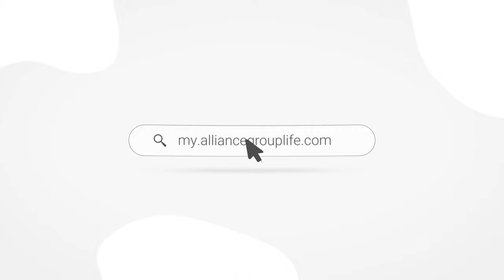"Take 5!" - April 2022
April 2022's Alliance Group vlog:

HERE WE SIT ABOUT FOUR WEEKS OUT OF OUR LEADERS CONFERENCE IN MARCO ISLAND, AND WE ARE MAKING FINAL PREPARATIONS FOR WHAT IS GOING TO BE THE TRIP OF A LIFETIME. HOPEFULLY THOSE OF YOU WHO QUALIFIED ARE MAKING YOUR FINAL PREPARATIONS AS WELL, AND TO HELP YOU DO SO, WE’VE SCHEDULED A SPECIAL “KNOW BEFORE YOU GO” WEBINAR FOR FRIDAY, APRIL 22ND AT 1:00PM ET. WE’LL GO OVER FINAL TRAVEL DETAILS, FIELD QUESTIONS FROM ATTENDEES, AND GENERALLY MAKE SURE EVERYONE IS ARMED WITH THE INFORMATION THEY NEED TO HAVE AN OPTIMAL EXPERIENCE IN PARADISE. QUALIFIERS WILL SEE INVITATION EMAILS COMING FROM US SHORTLY, SO KEEP AN EYE OUT FOR THOSE AND REGISTER WHEN YOU SEE THEM. WE CAN’T WAIT TO CELEBRATE YOUR 2021 SUCCESS ON THOSE SUGAR SAND BEACHES!

NOW IF YOU’RE MISSING OUT ON MARCO ISLAND, THAT’S A BUMMER AND WE WILL MISS YOU, BUT THAT’S OK BECAUSE YOU’RE GOING TO JOIN US IN CABO FOR OUR 17TH ANNUAL CONFERENCE IN 2023, RIGHT? REMEMBER, THAT’S THE TRIP WE’RE SHOOTING FOR WITH OUR PRODUCTION THIS YEAR IN 2022, AND ALSO DON’T FORGET, THIS IS THE YEAR TO QUALIFY, BECAUSE IT’S NEVER BEEN EASIER TO DO SO THANKS TO THE SPECIAL QUALIFICATION RULES THAT ARE IN EFFECT FOR THIS YEAR ONLY. IN HONOR OF JERRY STRATTON, THE NUMBER TO HIT IN 2022 IS JUST $60,000 IF YOU’VE NEVER ATTENDED ONE OF OUR LEADERS CONFERENCES. WE JUST SENT OUT A TON OF THESE HANDY CONFERENCE TRACKING MAGNETS THAT CHRISSY DISCO WHIPPED UP TO MAKE IT EASY FOR ALL OF US TO TRACK OUR PROGRESS TOWARD CABO THROUGHOUT THE YEAR. WE BLASTED THEM OUT TO OUR MGA’S, SO REACH OUT TO YOUR UPLINE TO GET YOUR HANDS ON ONE, OR SHOOT US A NOTE AND WE’LL GET ONE OUT TO YOU. CABO 2023 IS GOING TO BE THE BIGGEST ALLIANCE GROUP LEADERS CONFERENCE EVER, AND WE WANT YOU TO BE A PART OF THAT CROWD. AND FOR OUR TOP PRODUCERS WHO DON’T NECESSARILY FORESEE A PROBLEM QUALIFYING FOR CABO, WE’VE GOT A LITTLE JERRY SURPRISE FOR YOU AS WELL – THE ALL-NEW CHAIRMAN’S QUALIFICATION WILL BE IN EFFECT FOR CABO – OUR TOP MGAS, RMDS, AND MANAGERS, AS WELL AS ANYONE WHO DOES OVER $350,000 OF PERSONAL PRODUCTION WILL QUALIFY FOR A SPECIAL, SUPER LUXURY TWO-NIGHT STAY AT THE GRAND VELAS LOS CABOS, TACKED ONTO THE END OF THE CABO TRIP.  BOTTOM LINE, THERE’S SOMETHING FOR EVERYONE TO SHOOT FOR, WHETHER IT’S THE AGENT TRYING TO QUALIFY FOR THEIR FIRST-EVER CONFERENCE OR THE SEASONED PRODUCER LOOKING TO SCORE A SWEET ADD-ON. SET YOUR GOALS, AND LET US KNOW HOW WE CAN HELP YOU CRUSH THEM.

MOVING ON, WE JUST WRAPPED OUR 2022 SMALL BUSINESS PLANNING CAMP AND IT WAS A GREAT EVENT! OVER 200 OF YOU JOINED US OVER TWO DAYS TO SOAK UP KNOWLEDGE FROM THE LIKES OF STEVE WALTHER, LEE DUNCAN, AND NATIONAL LIFE’S ADVANCED MARKETS TEAM TO LEARN MORE ABOUT WORKING WITH SMALL BUSINESS OWNERS TO IMPLEMENT SOLUTIONS LIKE BUY-SELL AGREEMENTS, KEY PERSON COVERAGE, SPLIT DOLLAR, AND MORE. THE RECORDINGS FOR THAT TRAINING SHOULD BE UP SHORTLY ON THE ALLIANCE GROUP AGENT PORTAL UNDER THE TRAINING TAB, AND THE PORTAL OF COURSE CAN BE FOUND AT MY.ALLIANCEGROUPLIFE.COM.  WE HAVE MORE GREAT TRAINING OPPORTUNITIES COMING UP, SO MARK YOUR CALENDARS FOR THESE. FIRST OFF, WE HAVE THE WEBINAR DEBUT OF THE ALL-NEW, REVAMPED EMERGENCY CONTACT LIST PROSPECTING SYSTEM DEBUTING ON WEDNESDAY WEBINARS ON APRIL 13TH AT 2PM EASTERN. IF YOU MISSED OUR PRESENTATION WITH FRED AND CAMILLE MARTINS AT OUR WINTER SUMMIT LAST MONTH, YOU DEFINITELY WANT TO CHECK THAT OUT. WE ALSO HAVE THE FIRST NEW AGENT TRAINING CAMP OF 2022 COMING UP ON APRIL 19TH AND 20TH, THAT’S A TUESDAY-WEDNESDAY. REMEMBER, THIS A TRAINING GREAT FOR AN AGENT NEW TO THE INDUSTRY OR NEW TO ALLIANCE GROUP, AND ALSO CAN SERVE AS A GREAT BASE-LEVEL REFRESHER FOR EXPERIENCED AGENTS AS WELL. WE’LL COVER LIVING BENEFITS, AN INTRO TO IUL, INTRODUCTIONS TO OUR CARRIERS, AND HOW TO RUN QUOTES AND SUBMIT YOUR FIRST FEW PIECES OF BUSINESS. THERE HAVE ALREADY BEEN SOME REGISTRATION EMAILS THAT HAVE GONE OUT ABOUT THIS, BUT YOU CAN ALWAYS HEAD STRAIGHT TO ALLIANCEGROUPNATC.COM TO REGISTER FOR THAT, AND WE’LL SEE YOU APRIL 19TH FOR SOME NATC.

BEFORE WE GO, WANT TO REVEAL A COUPLE OF PROJECTS WE’VE BEEN WORKING ON – FIRST OFF, WE DEBUTED A BRAND-NEW PODCAST THIS WEEK ON THE ALLIANCE GROUP YOUTUBE CHANNEL! OUR FIRST GUEST IS, FITTINGLY, OUR REIGNING NUMBER ONE PRODUCER RICHARD CONLON, WHO TALKS WITH LEE DUNCAN ABOUT WHAT IT TAKES TO BE A TOP PRODUCER AND HIS PHILOSOPHY WHEN IT COMES TO SUCCESS. WE ALSO HAVE EPISODES IN THE CAN FEATURING DRIALYS MUNOZ, SOCIAL MEDIA EXPERT ALEX SPEISER, LB AMBASSADOR MORGAN MARX AND INFINITY FINANCIAL’S JEFF FORRESTALL. SO MAKE SURE YOU’RE ONE OF OUR 6600 SUBSCRIBERS ON YOUTUBE, YOU CAN ALSO FIND THE NEW ALLIANCE GROUP AGENT PODCAST ON SPOTIFY. WE’LL HAVE NEW EPISODES ON THE 1ST AND 15TH OF EVERY MONTH.

[JERRY SURPRISE #3 - STRATTON STUDIOS]